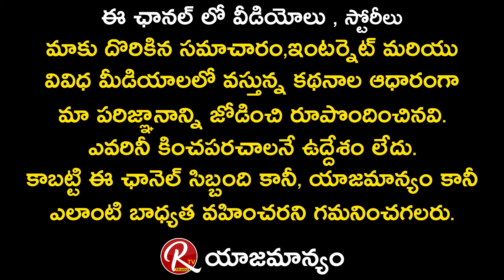Babu Mohan Garu Full Interview 1బాబూమోహన్ గారితో exclusive interview